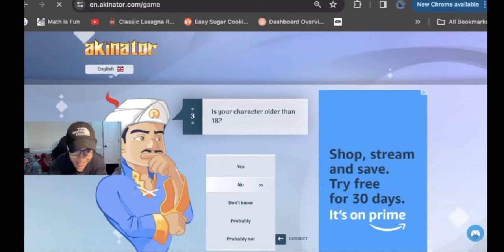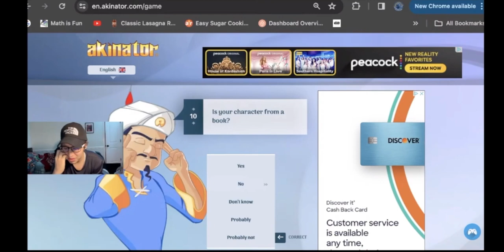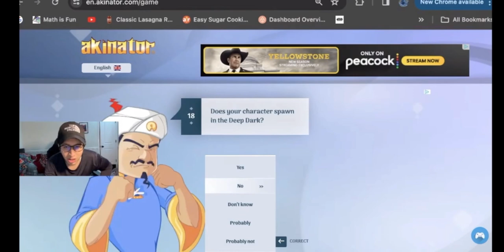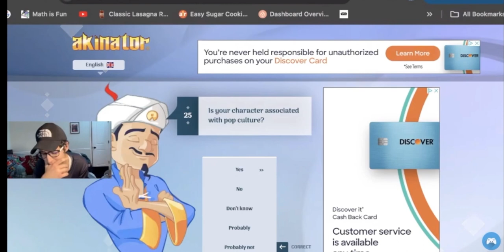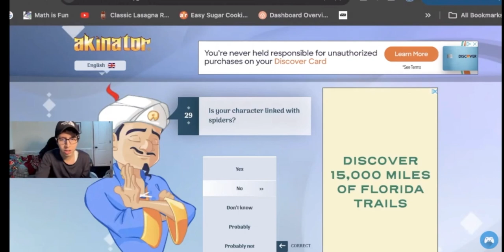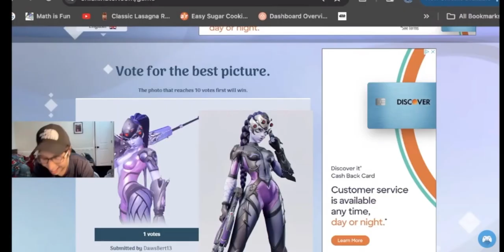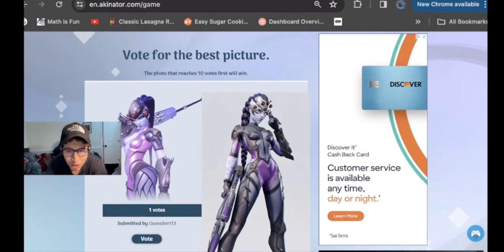This Game can READ YOUR MIND!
In this video we'll talk about the scariest game ever !

If a group of kings and queens in a kingdom can agree on the worlds best game the why can’t they agree on the worlds worst.
Use Code: "N.6.T" in the Fortnite Item Shop